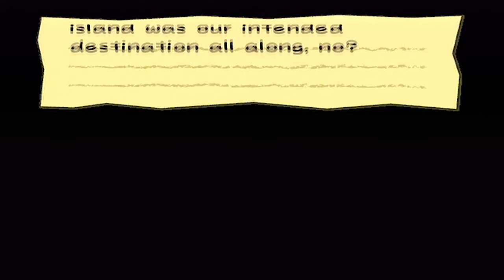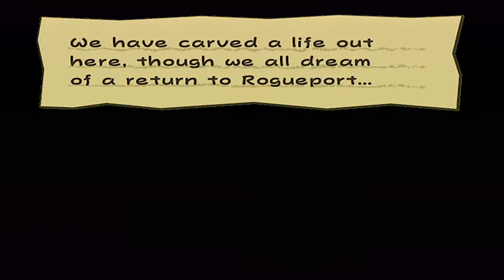Paper Mario TTYD - Chapter 5 - Part 1 | The Key to Pirates! | HD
Thunda's turn until receiving the location of the next Crystal Star.

Ready for... o_O